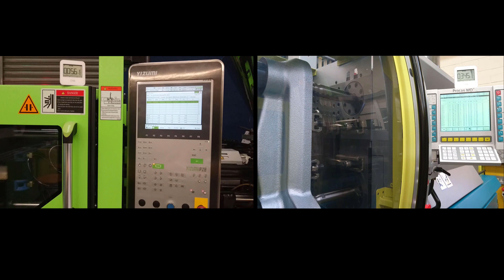Yizumi servo drive energy consumption test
for further details on this test.

STV Machinery specialise in Yizumi moulding machines and refurbishment of all manufactures of machines.  We purchase and sell plastics equipment worldwide through our website.  Some of the most common makes include, Arburg, BOY, Biraghi, Demag, Engel, Haitian, Krauss Maffei, Negri Bossi, Sandretto, Yizumi etc